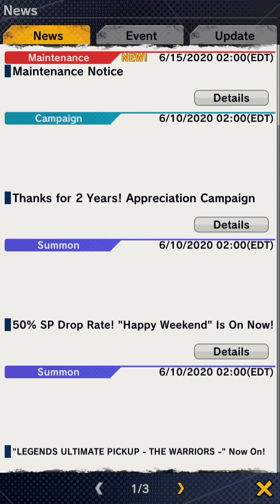DBL FREE MULTI SUMMON #1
This is DBL multi summons #1. I'll post another one tomorrow! Have a good day!